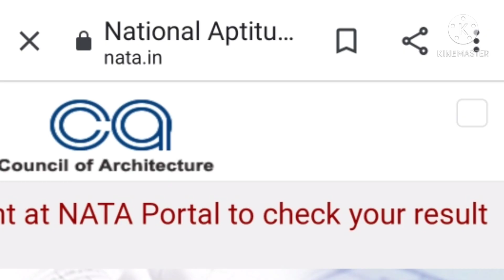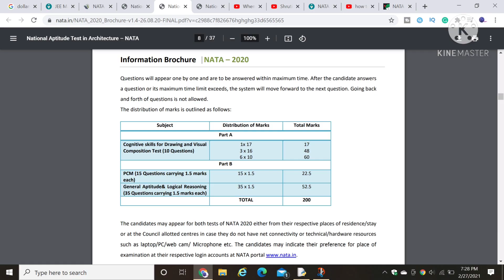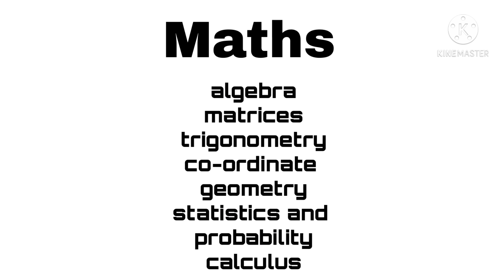NATA 2021|| Entrance exam for b arch complete details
In this video am going to explain about nata exam base on the knowledge of nata 2020 and nata 2019 so, that you can get details about nata 2021. so that you can decide about your cept coaching. also you can predict much if you know about nata result 2018 and rajmudra design academy. so, nata is an entrance exam b arch. i think you have already heard about b arch course details, b arch eligibility. i have already made a video on bachelor of architecture abbreviated as barch. if not then watch my video - b.arch. i have also mentioned several details like b arch salary in India, barch scope and career, barch course detail in telugu. so, if you are interested to join architecture then must know this course details, barch syllabus and barch course in India. i have also given barch exam pattern 2020 and explained it in telugu. hope you like this video b arch in telugu which mainly focuses on architecture, nta jee, nata and b arch. dont forget to subscribe exploreedu.

Tips to make a best study timetable in telugu|| how to make a best study timetable

Exam preparation in short time: How to prepare for exam in a short time effectively in telugu(2020)